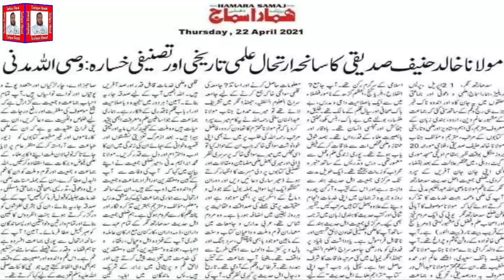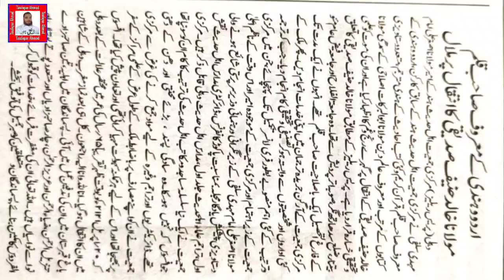Janab Maulana KHALID HANEEF SIDDEEQI Rh. BETNAAR by Taufique Gulzar